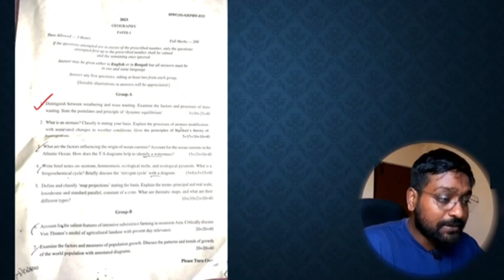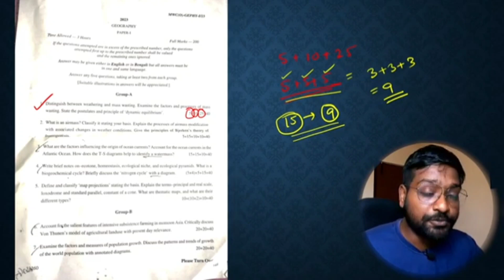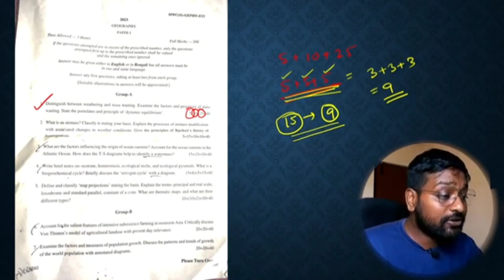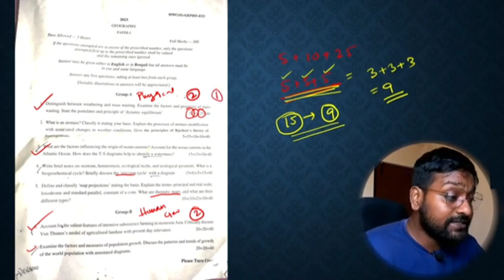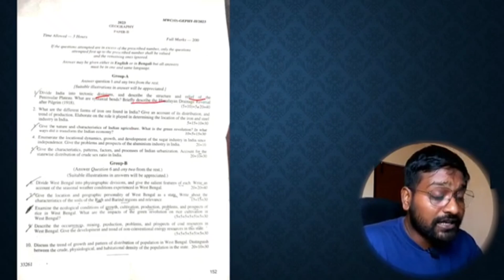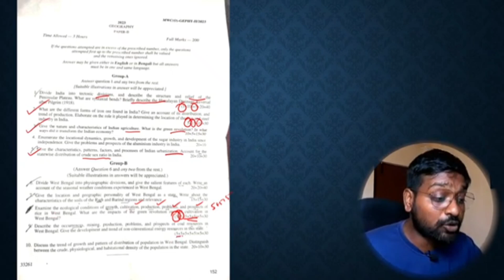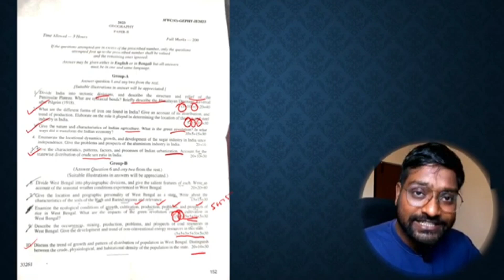WBCS MAIN 2023| OPTIONAL PAPER ANALYSIS